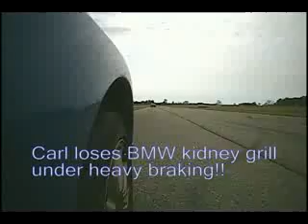Gingerman race track subaru wrx sti sickmint79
Gingerman May 2007